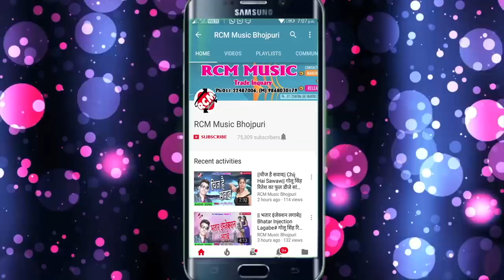दीपक दीवाना का 2018 का सबसे बड़ा रोमांटिक वीडियो || आ जइह बान्हा पर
Title: Aa Jaih Banha Par
Singer: Deepak Diwana
Lable: RCM Music
Lyrics:  Deepak
Video Director:
DOP: